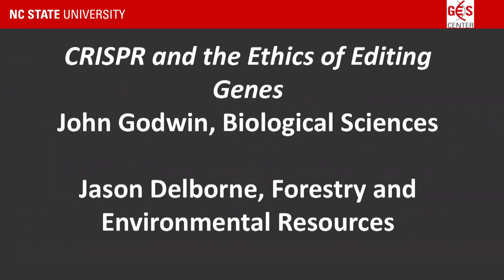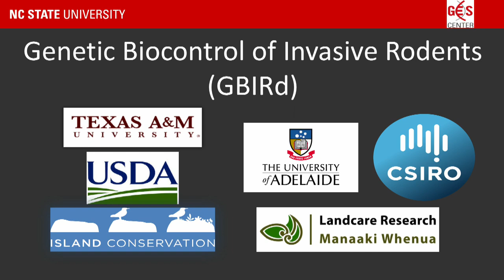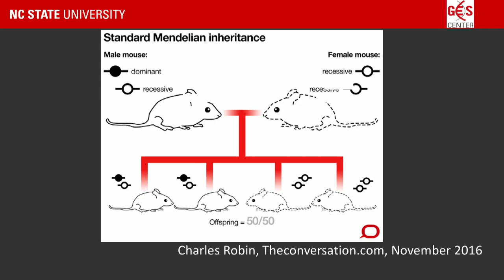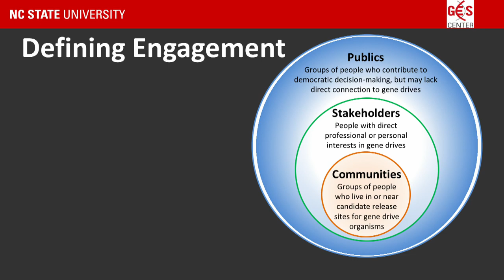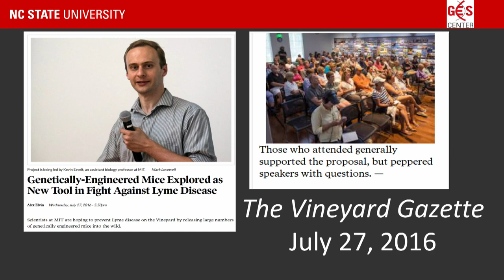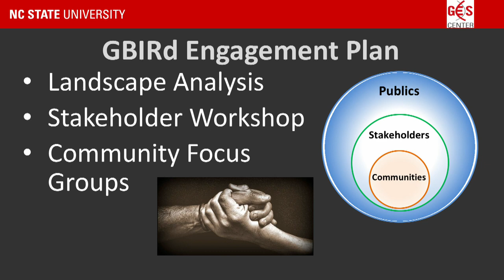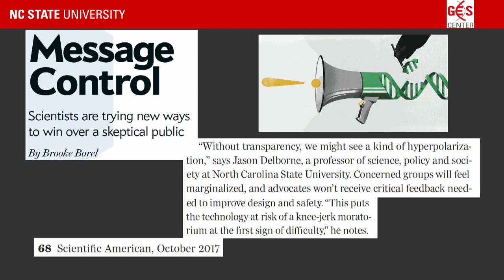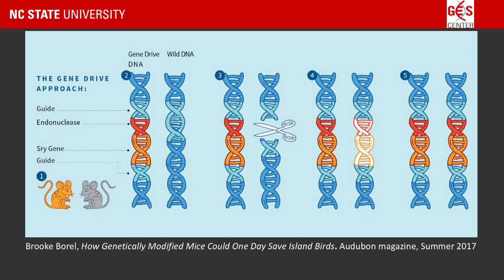Science Cafe: CRISPR and the Ethics of Editing Genes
What if it were possible to genetically alter wild populations of “pest” animals so that they were either eliminated or unable to threaten rare and endangered species, transmit disease, or damage crops? Such new “gene drive” technologies may be possible to create with CRISPR and other advanced gene-editing tools. The speakers for this Café are part of an interdisciplinary project exploring potential genetic approaches to eliminating invasive mice from islands where they present a major biodiversity threat through their impacts on native flora and fauna. Their work raises questions that extend well beyond the strict technical hurdles to ecological, ethical and governance challenges.